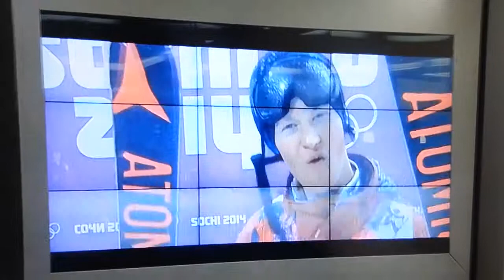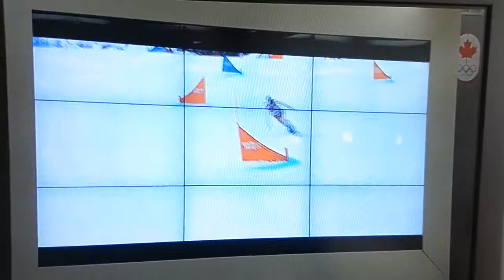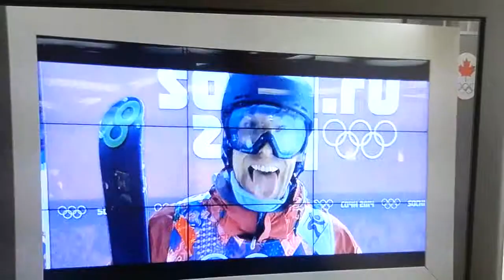Video compilation Canadian Olympic team days 10-12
Video compilation from Canadian Olympic team. Filmed off the big screen at Canada house. Days 10-12.